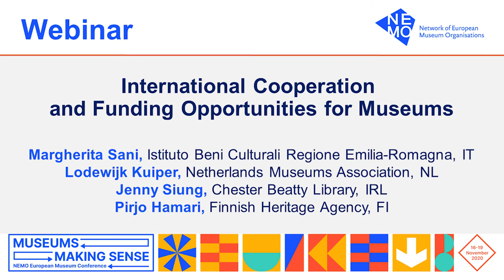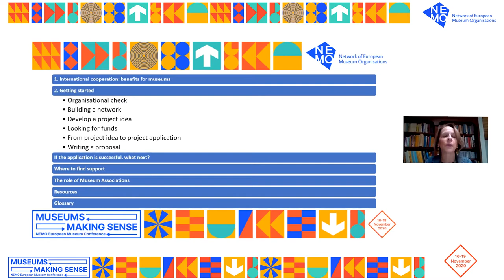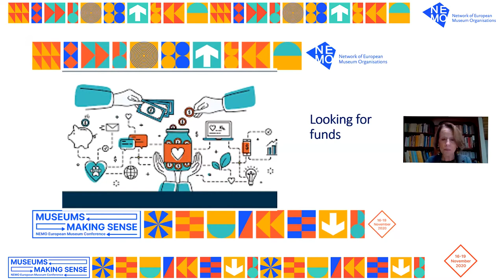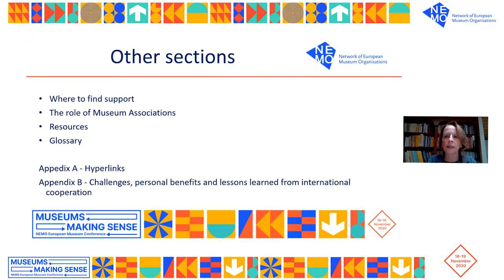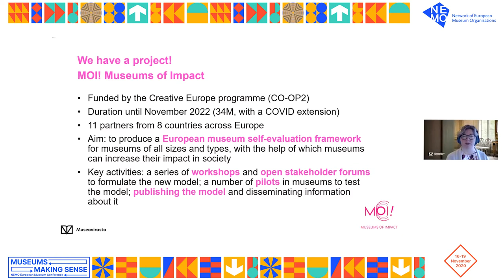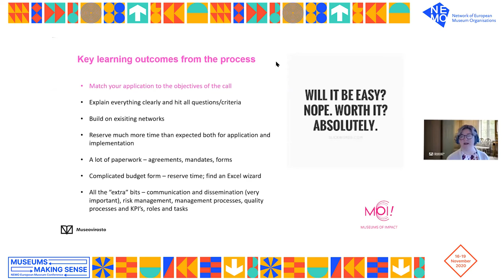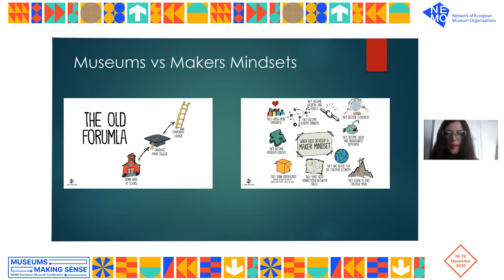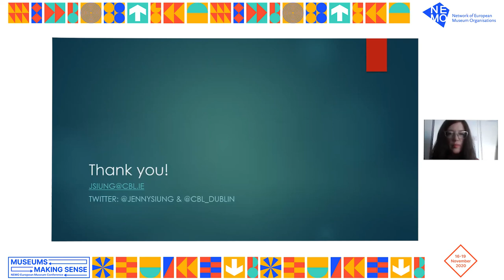NEMO EMC 2020 | Webinar: The value of international cooperation and funding opportunities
NEMO’s European Museum Conference 2020 – Museums making sense took place online from 16-19 November 2020. More than 1.500 participants from 80+ countries registered their interest to join the conference, which explored the important role museums play in making complex matters tangible and comprehensible.

WEBINAR: THE VALUE OF INTERNATIONAL COOPERATION AND FUNDING OPPORTUNITIES
Margherita Sani (Italy), Istituto Beni Culturali Regione Emilia-Romagna
Lodewijk Kuiper (The Netherlands), Netherlands Museums Association
Jenny Siung (Ireland), Chester Beatty Library
Pirjo Hamari (Finland), Finnish Heritage Agency